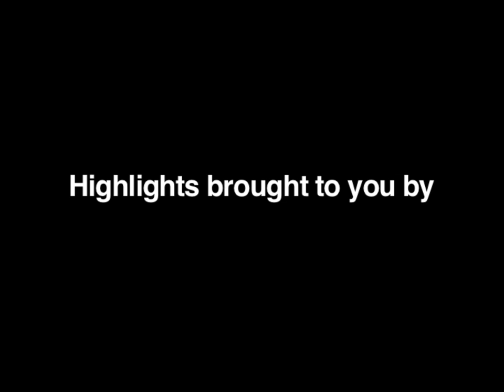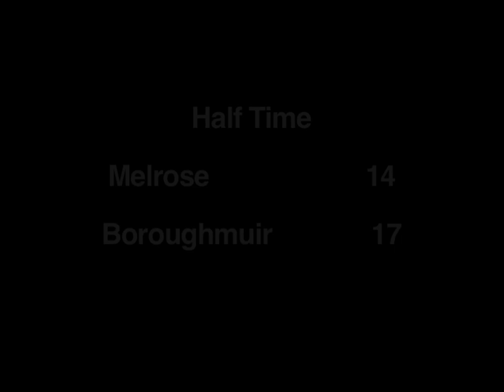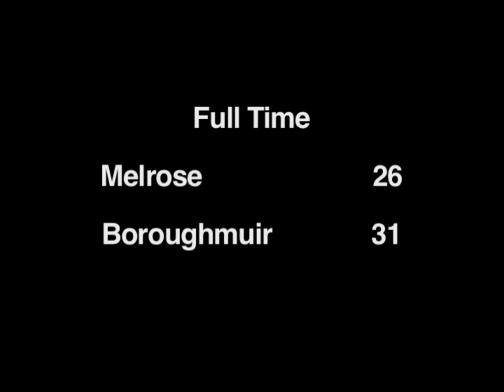Rugby 2014:15 Melrose v Boroughmuir 13:9:2014 Short Version HDV 1080i50